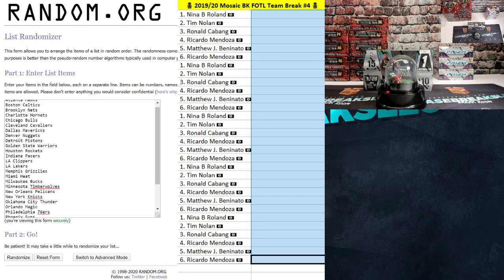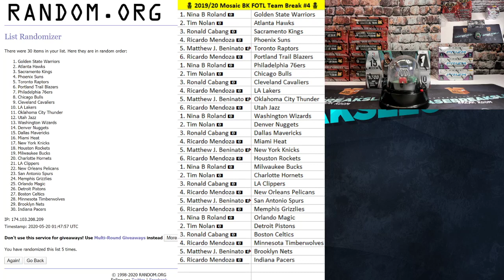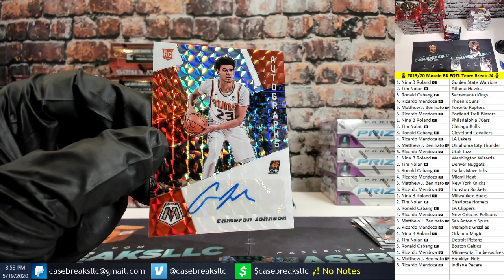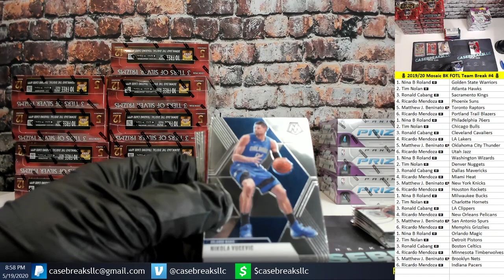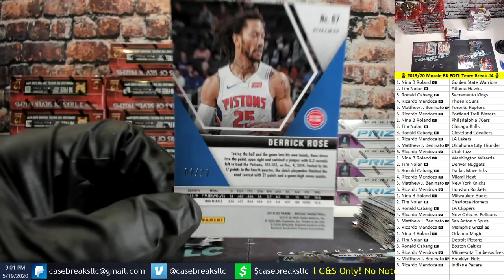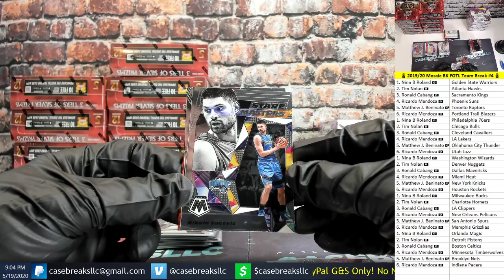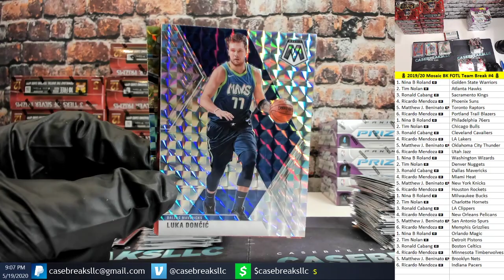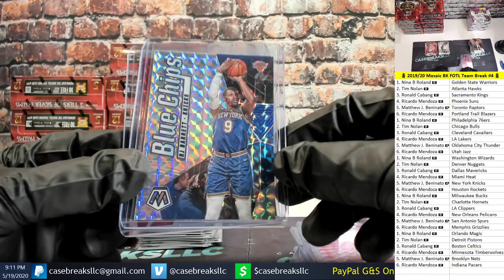🏀 2019/20 Mosaic BK FOTL Team Break #4 🏀